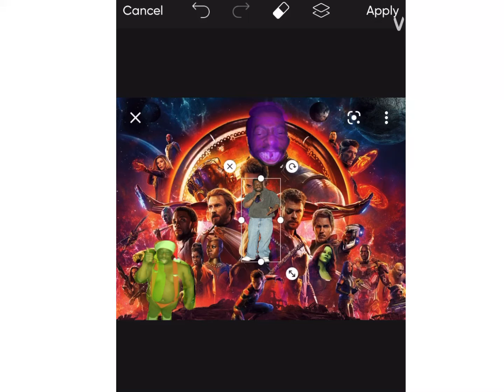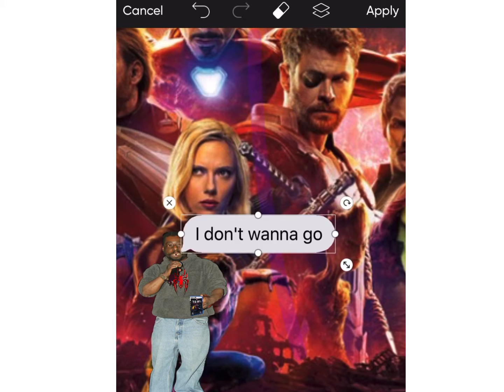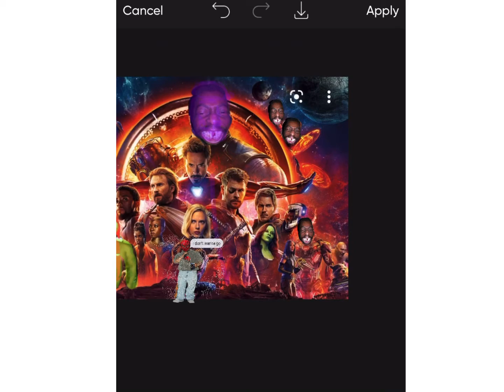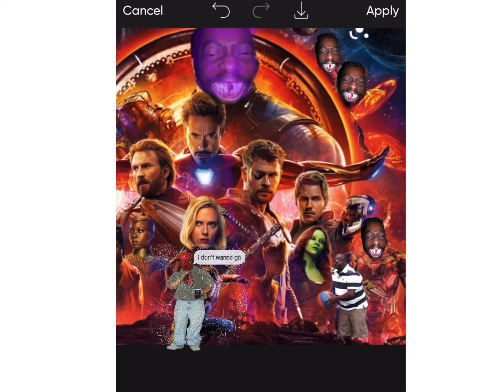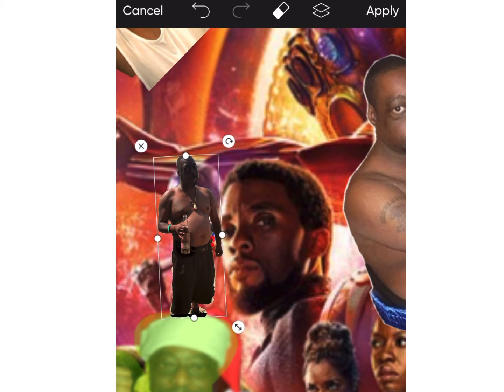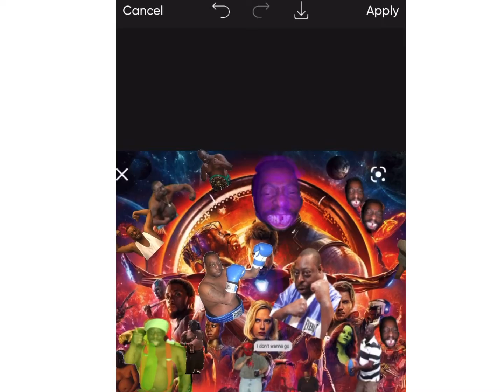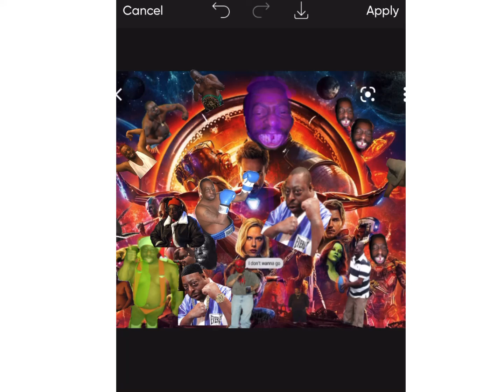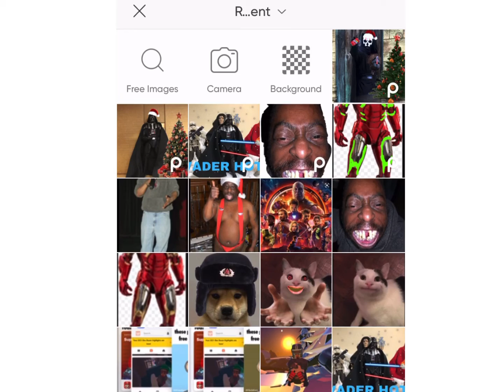Dear sony hire me